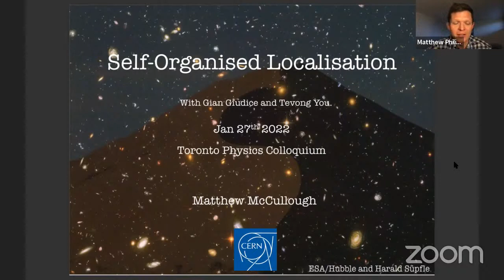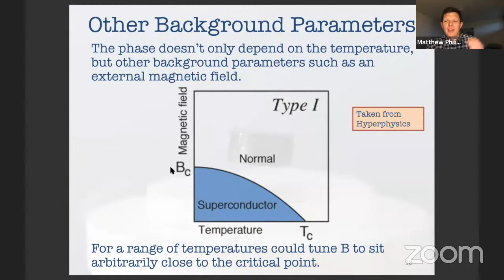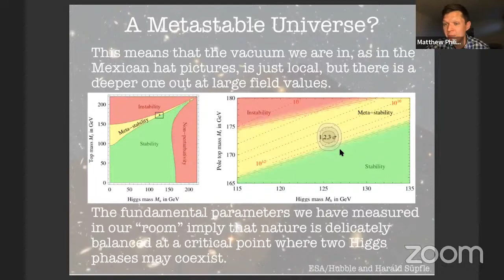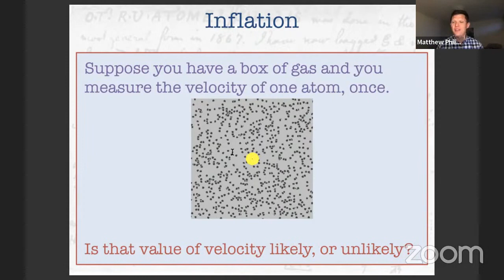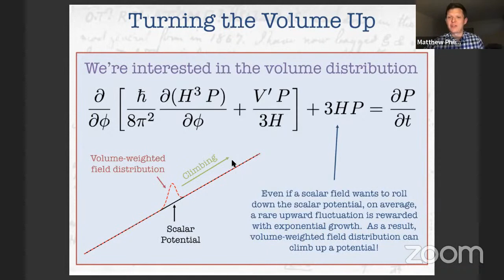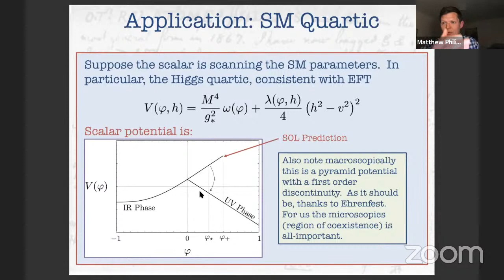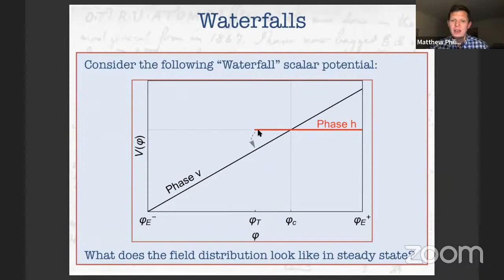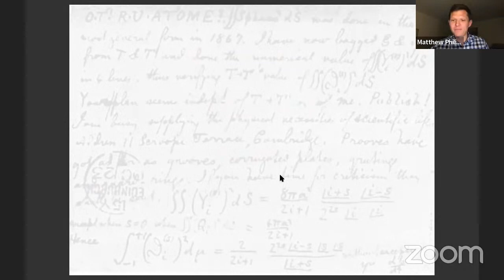Self-Organised Localisation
I will describe a new phenomenon in quantum cosmology: self-organised localisation. When the fundamental parameters of a theory are functions of a scalar field subject to large fluctuations during inflation, quantum phase transitions can act as dynamical attractors. As a result, the theory parameters are probabilistically localised around the critical value and the Universe finds itself at the edge of a phase transition. We illustrate how self-organised localisation could account for the observed near-criticality of the Higgs self-coupling, the naturalness of the Higgs mass, or the smallness of the cosmological constant.